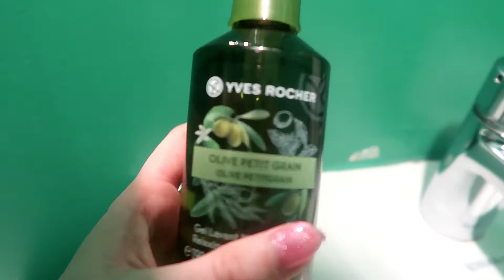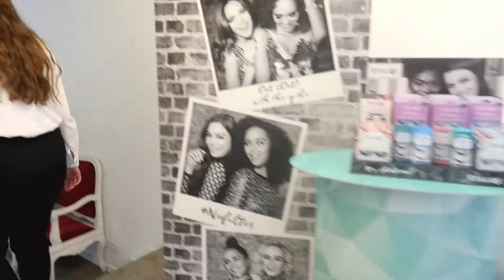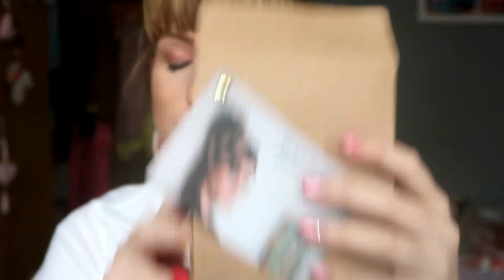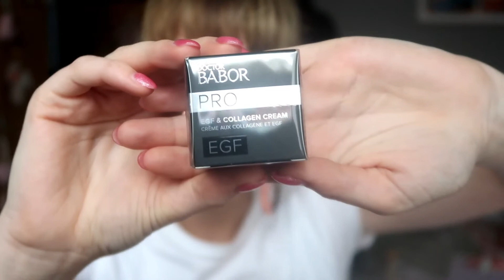PRESSDAYS 2019 + UNBOXING GOODIEBAG 🎁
👍🏼Doe een duimpje omhoog want dat vind ik super leuk!
✏️Een comment is ook altijd heel lief! Deel je instagram naam in de reactie's & krijg een shout out op mijn profiel

Welkom op mijn YouTube kanaal BeautytwistBE! Ik ben Jana en ik heb ook een beauty-blog: Beautytwist.be.
Op dit kanaal vind je video's over beauty & lifestyle. Ik vind het zo leuk om video's te maken voor jullie. Voorlopig heb ik nog geen vaste upload datum, maar als ik of jullie een leuk idee zien jullie dit verschijnen..

✔ Bezoek je ook mijn beautyblog al?